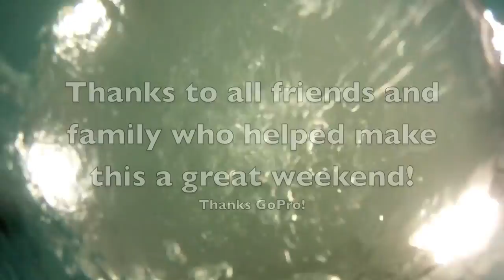BKimages 4th of July Weekend 2011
Thanks to the GoPro HD Hero, I was able to capture all our memorable activities and events from our fourth of July weekend celebration. Great times with family and friends.  Enjoy!